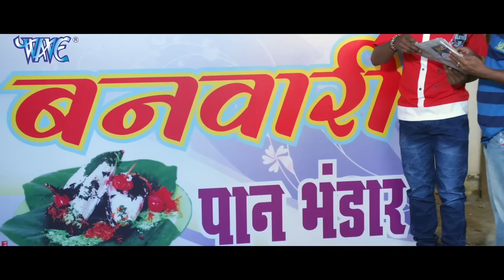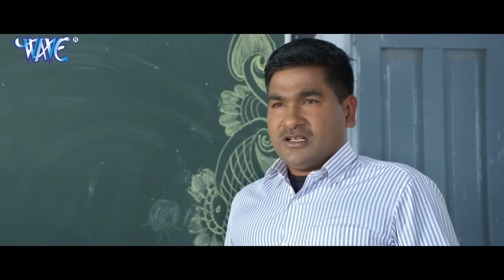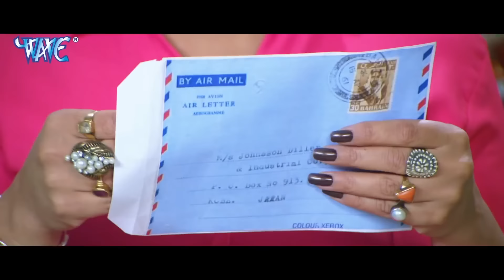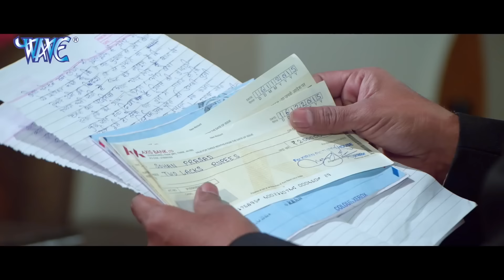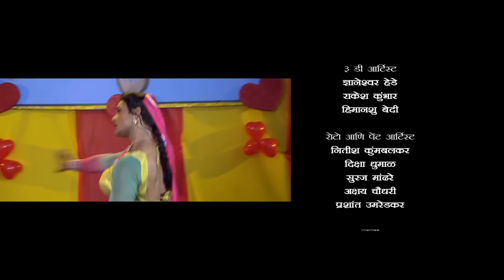कर्म कांड (2023) खेसारी लाल यादव की ये फिल्म लोगो के लिए एक सबक बन गई है 2023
कर्म कांड (2023) खेसारी लाल यादव की ये फिल्म लोगो के लिए एक सबक बन गई है 2023 कर्म कांड (2023) खेसारी लाल यादव की ये फिल्म लोगो के लिए एक सबक बन गई है 2023 कर्म कांड (2023) खेसारी लाल यादव की ये फिल्म लोगो के लिए एक सबक बन गई है 2023